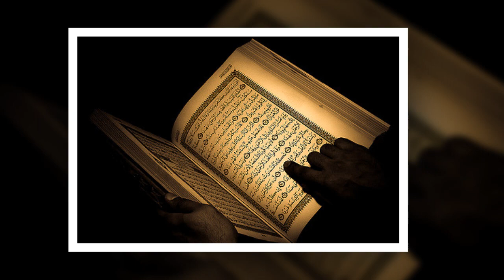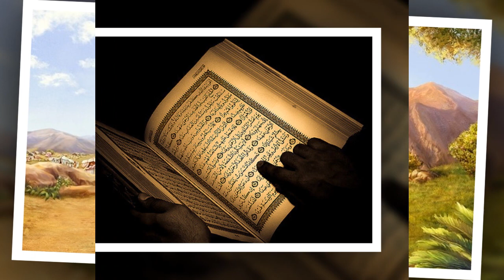ইবরাহীম (আঃ) এর মুশরিক পিতার জাহান্নামে যাওয়ার ঘটনা | মুশরিক পিতার সন্তান থেকে আল্লাহর নবী